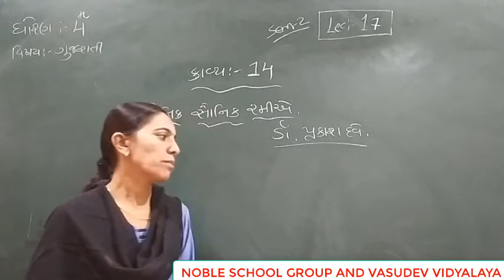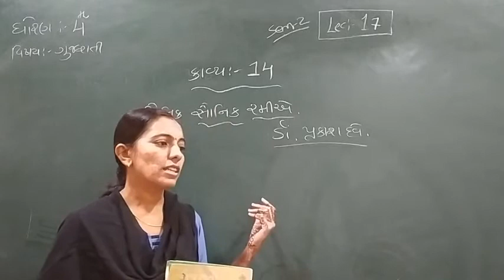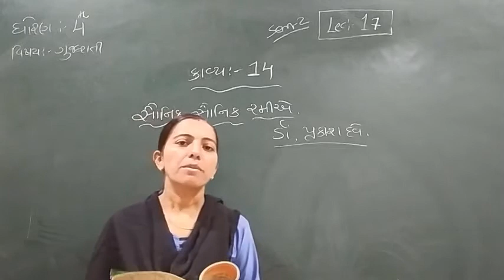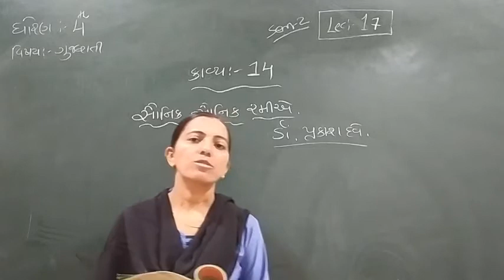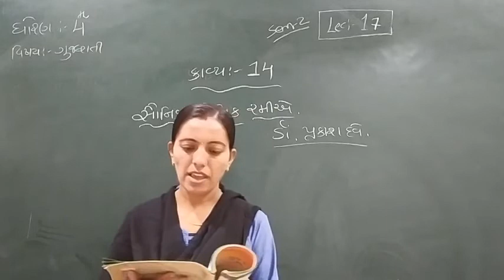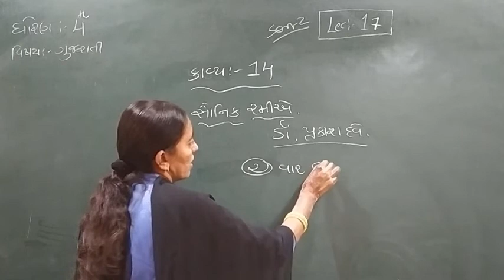Standard - 4 Gujarati Semester - 2 Lecture - 17 by Rachnamadam